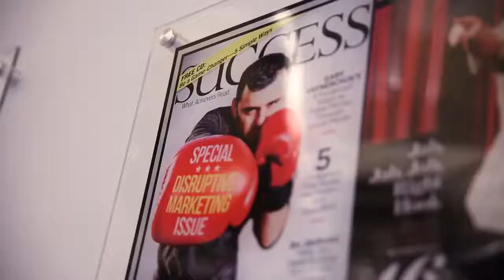Simon Sinek Always Being Yourself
Be yourself!